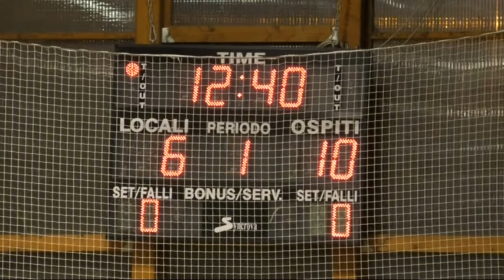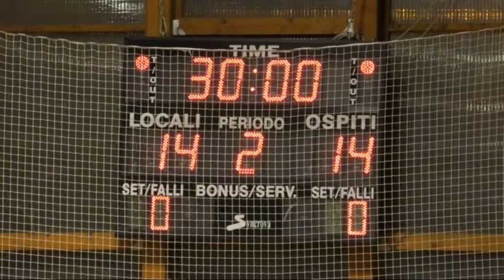Serie A1M [6^]: Teramo - Cologne 27-24